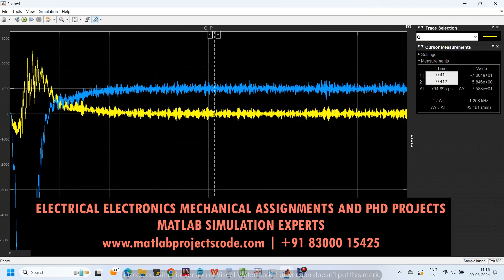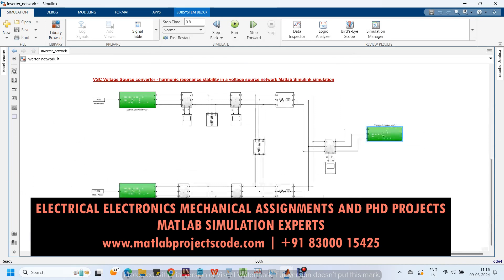VSC Voltage Source converter harmonic resonance stability in a voltage source network Matlab Simul